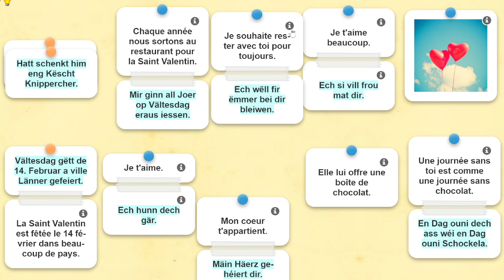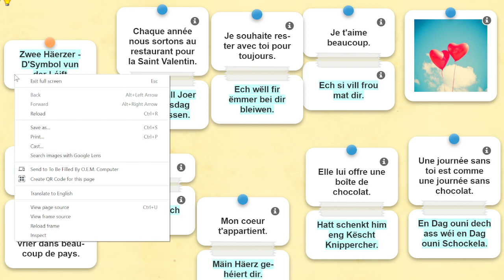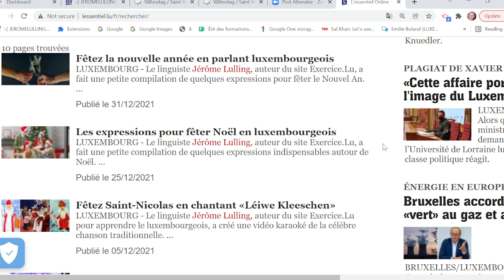V572: Vältesdag / Saint Valentin